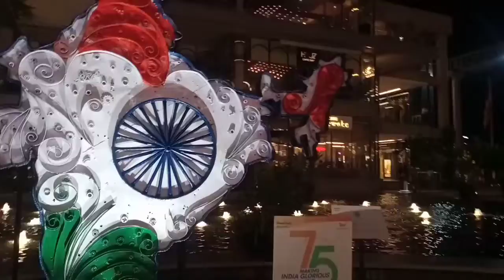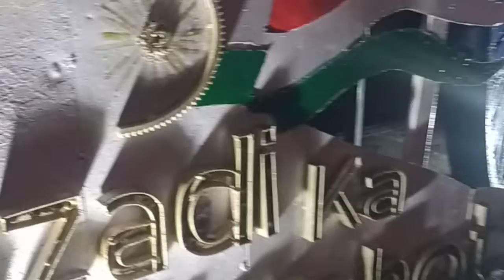my first vlog ll 🙏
My first vlog !! my first video ll New vlogs !!Sardar Singh vlogsll